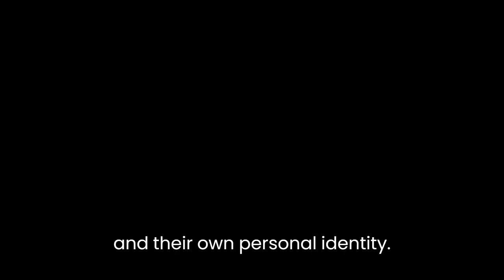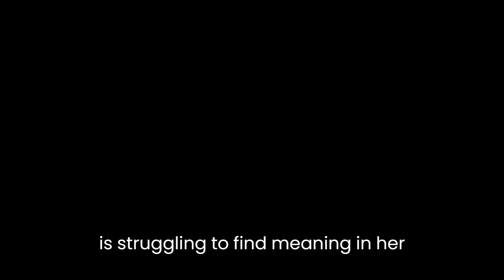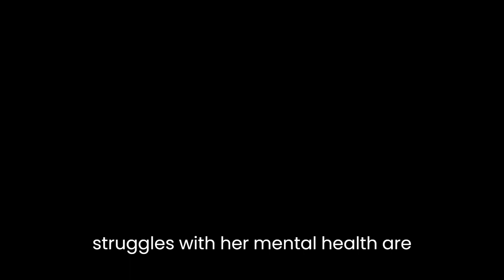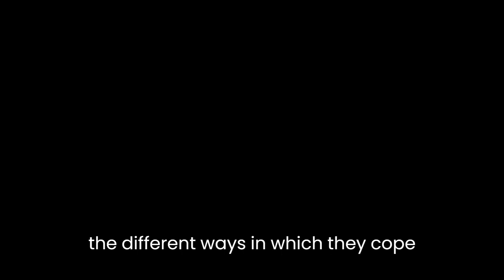"The Hours" By Michael Cunningham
"The Hours" by Michael Cunningham is a Pulitzer Prize-winning novel that interweaves the stories of three women, separated by time and space, who are all struggling with the role of gender and their own personal identity.The novel begins with Virginia Woolf, an English writer who is grappling with her own mental health issues as she tries to write her novel "Mrs. Dalloway." Woolf is living in Richmond, England in the 1920s, and she is surrounded by a society that is defined by strict gender roles and expectations. Woolf's struggles with her mental health and her desire to break free from these societal constraints are at the core of her story.The second woman whose story is told in the novel is Laura Brown, a housewife living in Los Angeles in the 1940s. Brown is struggling to find meaning in her life as she tries to live up to the societal expectations of what it means to be a perfect wife and mother. She is drawn to Woolf's novel "Mrs. Dalloway" and finds solace in reading and re-reading it. As she tries to navigate her own feelings of depression and dissatisfaction, Brown begins to question whether the life she is living is the life she truly wants.The third woman at the heart of the novel is Clarissa Vaughan, a book editor living in New York in the late 1990s. Like Woolf's character, Clarissa is planning a party, but unlike Woolf's character, Clarissa's party is in honor of her friend Richard, a poet dying of AIDS. As Clarissa navigates her relationships with Richard, her ex-lover Sally, and her daughter Julia, she grapples with questions of identity, both her own and those of the people around her.While each woman's story is separate, the novel is intricately structured, with each story mirroring and commenting on the others. Woolf's struggles with her mental health are echoed in both Laura and Richard's characters, who both suffer from depression. The way that Laura connects with "Mrs. Dalloway" mirrors Clarissa's relationship with Richard, as both characters are defined by their relationships with others.The novel is also notable for its exploration of gender and sexuality. Woolf's struggles with her own sexuality and gender identity are mirrored in Laura's desire to be something more than just a housewife and mother. Clarissa's relationship with Sally, her ex-lover, is a central part of the novel, and it is a relationship that is complicated by the societal expectations around gender and sexuality.At its core, "The Hours" is a meditation on the human experience and what it means to be alive. Each of the women in the novel is struggling to find meaning and purpose in their lives, and the novel explores the different ways in which they cope with these struggles. Woolf's suicide is a powerful reminder of the fragility of human life, and it is a stark contrast to Clarissa's determination to find meaning and joy in the people and world around her.Overall, "The Hours" is a beautifully written and complex novel that explores the nature of human experience and the struggle to find meaning in a world defined by gender and societal expectations. Cunningham's skillful interweaving of the stories of these three women creates a powerful and moving narrative that speaks to the universal human experience.